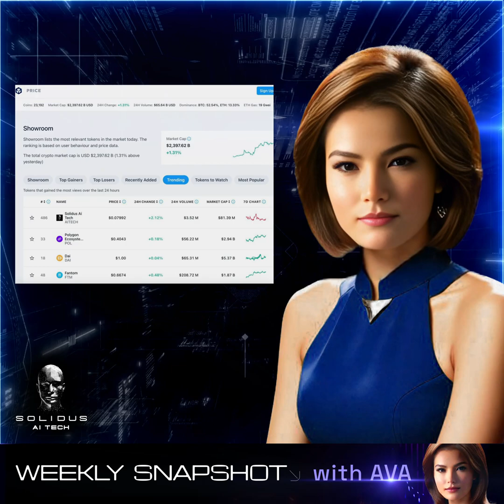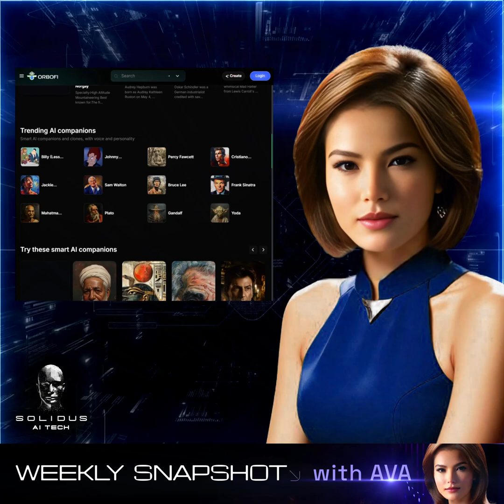AI Tech Weekly Snapshot with AVA | September 30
🗞️ Solidus Ai Tech Weekly Snapshot by AVA!

📈 AITECH Trending on Crypto.com
🔥 Script Network Bonds 100% Sold Out
🗓️ AI Marketplace Launching on October 9th
💰 90% Sold - StoryFire Bonds
🔒 10.5 Million $AITECH Staked in Our Instant & Hybrid Staking Pools
📝 AI Tech AI Marketplace : Registration Form
✨ AI Tech AI Marketplace Launch Raffle
🌟 $AITECH is available on Binance Web3 Wallet
🚨 AITECH Bonds Sold out
🏢 Data Center Progress Update
🤝 Partnership Announcement: Solidus Ai Tech x Orbofi